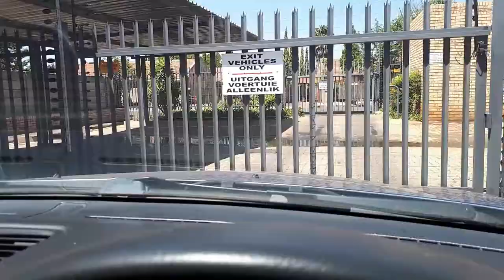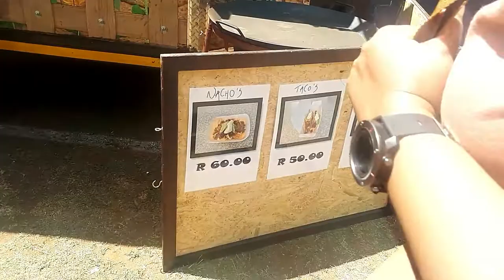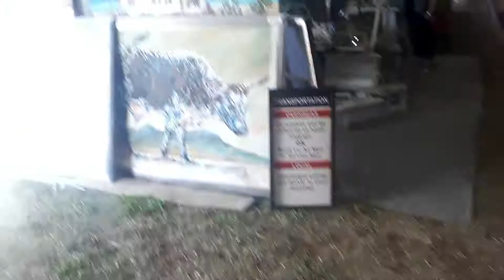aardklop national art festical 2018| south african youtuber aardkop "vlog" "aardklop"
so we went to the national arts festival that happens annual in potchefstroom over a period of days if not a week.
peopl sell crafts and food and there are artist who perform and kiddies plays etc. it is a fun family orientated festival.
" potchefstroom"